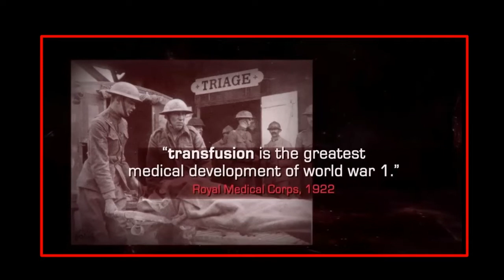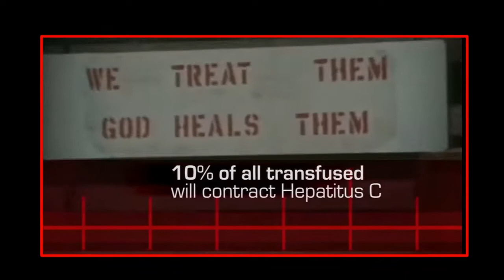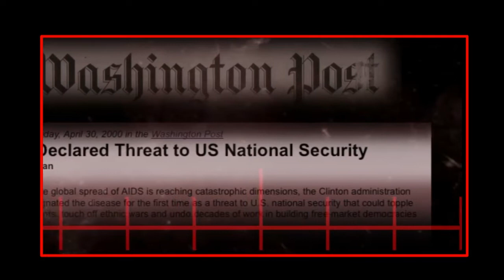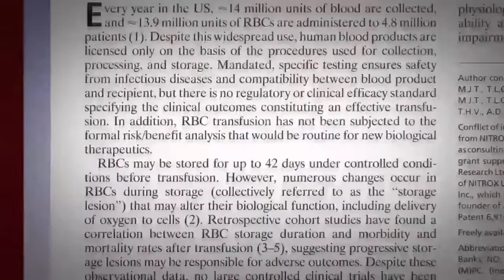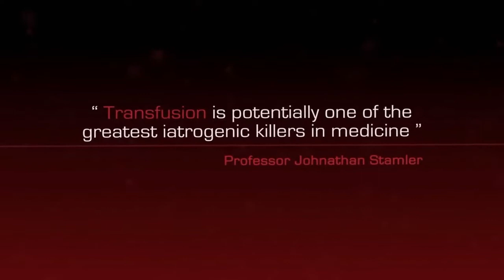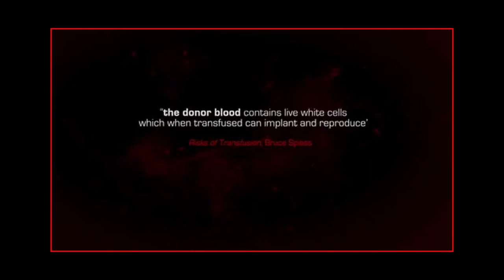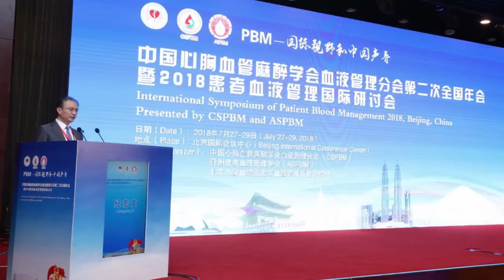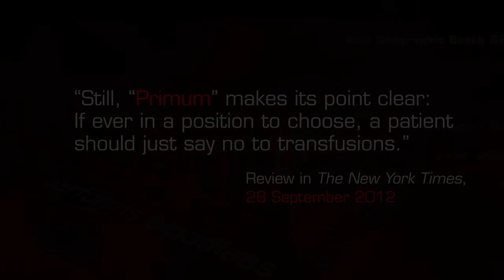The making of “First Do No Harm” – a documentary on the history of blood transfusion (J Reynolds)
James Reynolds, film director, shares his story about the making of Primum Non Nocere (First Do No Harm), a documentary on the somewhat bizarre history of blood transfusion.
James Reynolds has worked as a documentary producer and writer, with National Geographic Channels Worldwide.  His company worked in collaboration with established content providers and distributors, such as: TV3 Malaysia, Australian Broadcast Corporation, Beyond Distribution Australia, and the Watch Tower Bible and Tract Society.
Reynolds was the director/writer/producer of the documentary “Primum Non Nocere: First Do No Harm” (a film about the dangers of blood transfusions).   In 2013, the Oscars acquired the script of the documentary for their permanent core collection.